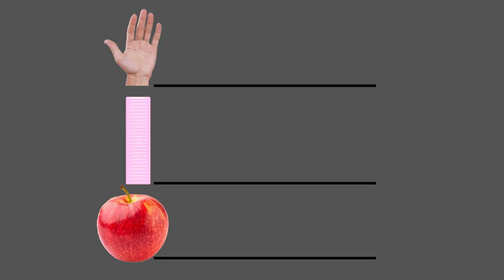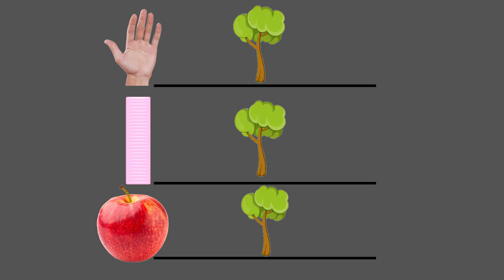LUQOTW #25: Picture Question